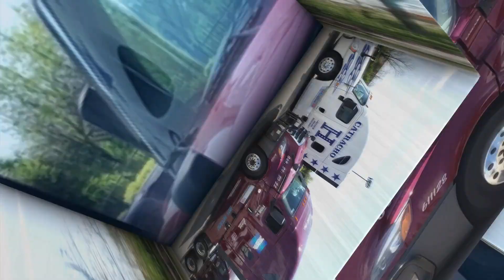Conozcan A Mi Siguiente Alumno De PSD - Yovanni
***OBTENER MERCANCÍA***

*SI ESTÁS EN LA FASE DE TNT DE ENTRENAMIENTO DESCARGA EL CHECKLIST*

¿Te gustaría trabajar en Prime? Haga clic en el enlace a continuación y asegúrese de agregar a Nikki Yost como reclutadora y a mí como referencia (Código de conductor: MATURO)

RECLUTADORA DE PRIME
Nikki Yost

Si desea obtener más información sobre el programa de capacitación, envíeme un correo electrónico solicitando la información.